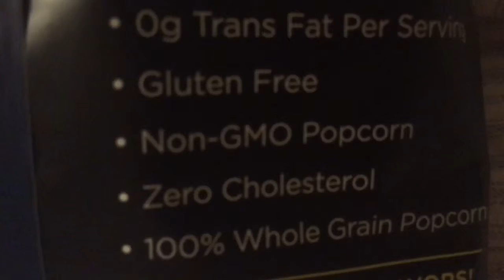The Commercialization of Kylo Ren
Commander of the First Order, master of the Knights of Ren, proponent of nutritious snacking.